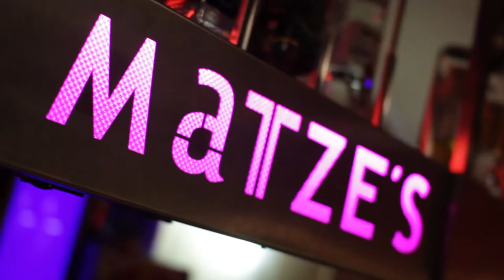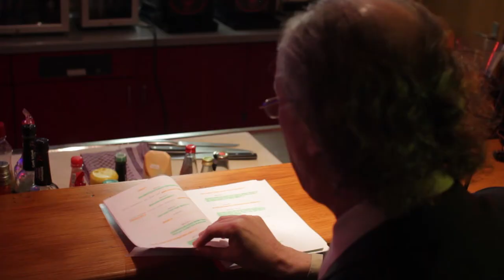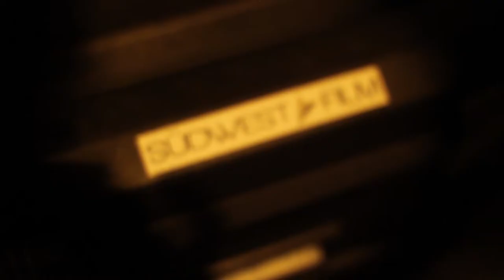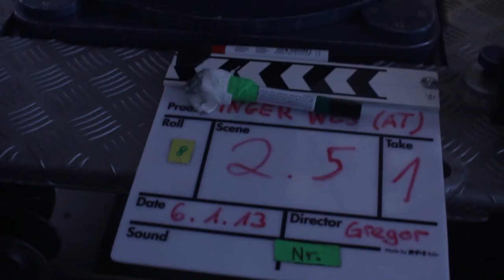Malik - Making Of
Ein Blick hinter die Kulissen am Set von "Malik"